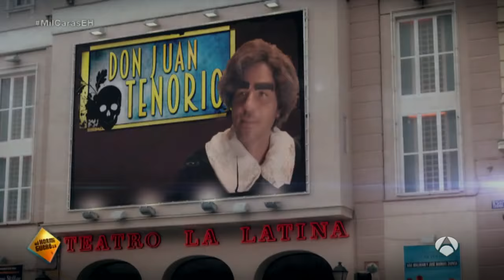El tráiler de 'El Hombre de las Mil Caras' hecho por Ernesto Sevilla - El Hormiguero 3.0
Ernesto Sevilla ha querido hacer su propio tráiler de 'El Hombre de las Mil Caras', la nueva película de José Coronado y Eduard Fernández que llegó a los cines el 23 de septiembre. ¿Quieres ver el resultado? ¡No tiene pérdida!